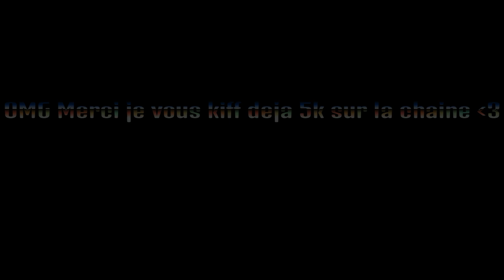*SECRET* du NOUVEL ACCUEIL CRÉATIF de FORTNITE mode créatif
📌 Hey toi 🔥si cette vidéo t’a plus tu sait quoi faire 🙃